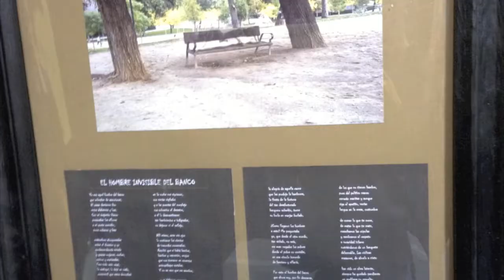MADRE CITY 2013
Exposición del colectivo de artistas fuenlabreños MadreCity 2013 en el Espacio El Grito de la Casa de la Música de Fuenlabrada, Concejalía de Juventud e Infancia.